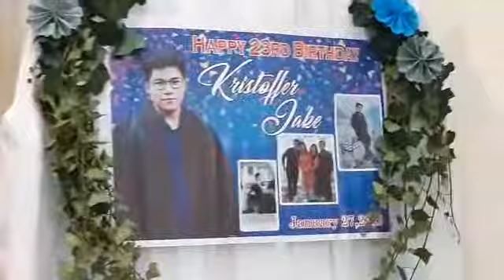Praise & Worship (Sis. Rheena Manalo)